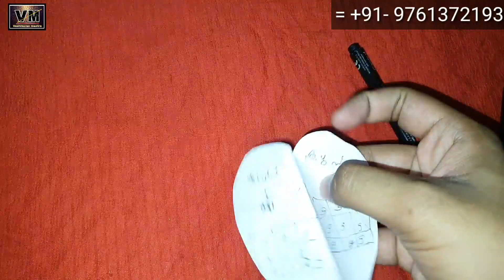पीपल के पत्ते पर नाम लिखकर जलाते ही तुरंत दो लोग एक दूसरे से अलग करें सिर्फ 1दिन में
पीपल के पत्ते पर नाम लिखकर करे दो लोगो को एक दूसरे से अलग सिर्फ 24 घंटे में

पीपल के पत्तो से मनउच्चतन